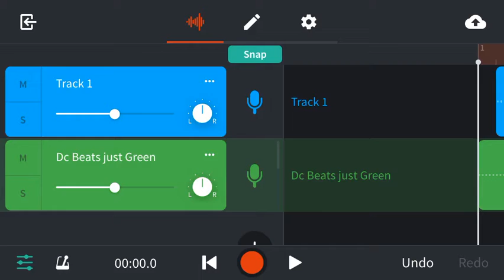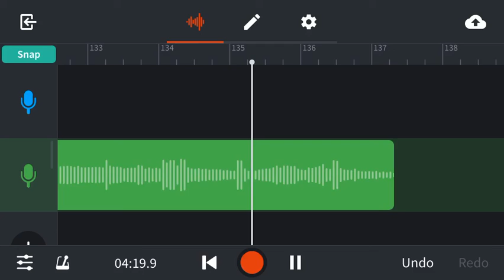Dc Beats just Green